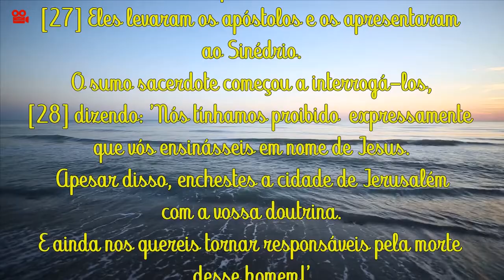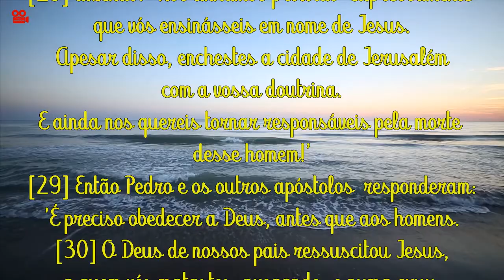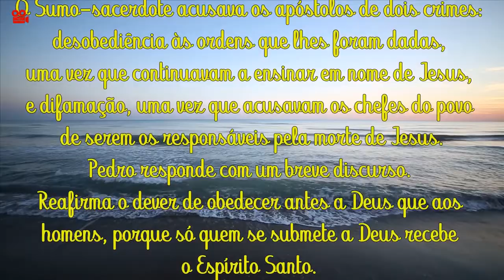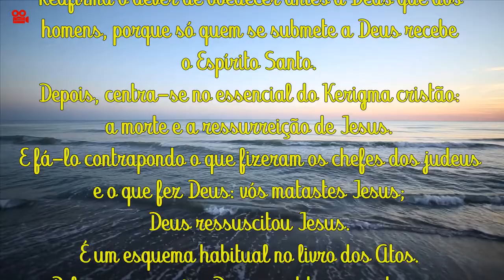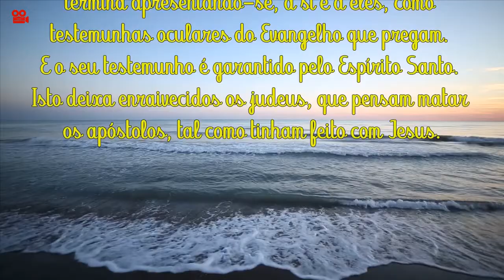ATOS DOS APÓSTOLOS 5,27-33 (COM REFLEXÃO)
Primeira Leitura Atos dos Apóstolos 5,27-33

Naqueles dias:
[27] Eles levaram os apóstolos e os apresentaram
ao Sinédrio.
O sumo sacerdote começou a interrogá-los,
[28] dizendo: 'Nós tínhamos proibido  expressamente
que vós ensinásseis em nome de Jesus.
Apesar disso, enchestes a cidade de Jerusalém
com a vossa doutrina.
E ainda nos quereis tornar responsáveis pela morte
desse homem!'
[29] Então Pedro e os outros apóstolos  responderam:
'É preciso obedecer a Deus, antes que aos homens.
[30] O Deus de nossos pais ressuscitou Jesus,
a quem vós matastes, pregando-o numa cruz.
[31] Deus, por seu poder, o exaltou, tornando-o
Guia Supremo e Salvador, para dar ao povo de Israel a
conversão e o perdão dos seus pecados.
[32] E disso somos testemunhas, nós e o Espírito Santo,
que Deus concedeu àqueles que lhe obedecem.'
[33] Quando ouviram isto, ficaram furiosos
e queriam matá-los.

Reflexão
Os apóstolos estavam presos às ordens do
Sumo-sacerdote, incitado pela aristocracia sacerdotal,
onde se destacavam os saduceus.
Competia ao Sinédrio julgá-los.
O Sumo-sacerdote acusava os apóstolos de dois crimes:
desobediência às ordens que lhes foram dadas,
uma vez que continuavam a ensinar em nome de Jesus,
e difamação, uma vez que acusavam os chefes do povo
de serem os responsáveis pela morte de Jesus.
Pedro responde com um breve discurso.
Reafirma o dever de obedecer antes a Deus que aos
homens, porque só quem se submete a Deus recebe
o Espírito Santo.
Depois, centra-se no essencial do Kerigma cristão:
a morte e a ressurreição de Jesus.
E fá-lo contrapondo o que fizeram os chefes dos judeus
e o que fez Deus: vós matastes Jesus;
Deus ressuscitou Jesus.
É um esquema habitual no livro dos Atos.
Pela ressurreição, Deus constituiu esse homem,
Príncipe e Salvador.
Jesus é Príncipe porque é o novo Moisés, que guia o
povo para a libertação e salvação; é Salvador porque,
pela sua morte, nos alcançou o arrependimento e a
remissão dos pecados.
A defesa de Pedro, e dos outros apóstolos,
termina apresentando-se, a si e a eles, como
testemunhas oculares do Evangelho que pregam.
E o seu testemunho é garantido pelo Espírito Santo.
Isto deixa enraivecidos os judeus, que pensam matar
os apóstolos, tal como tinham feito com Jesus.